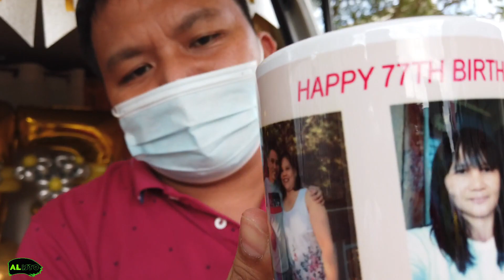ALISTO MOVES: HAPPY BIRTHDAY LOLA ELSIE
WATCH: Ramdam ni Lola Elsie ang labis na pagmamahal ng kanyang mga anak at mga apo. Itoy matapos siyang sorpresahin sa kanyang ika-77th birthday. Emosyunal tuloy si Lola.

Ang buong kwento, tunghayan sa ating AListo Moves mga ka-alisto.